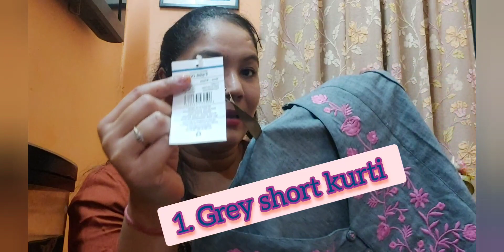AJIO HAUL for comfortable clothes ||all under Rs 300 ...